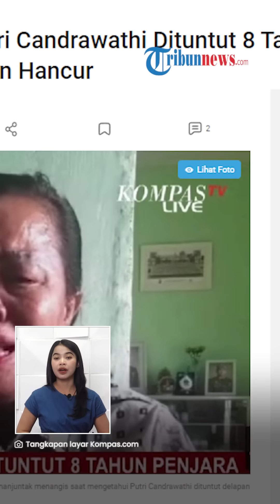Ibu Brigadir J Menangis Dengar Putri Candrawathi Dituntut 8 Tahun Penjara: Hatiku Makin Hancur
TRIBUN-VIDEO.COM - Ibu Nofriansyah Yosua atau Brigadir J, Rosti simanjuntak menangis mengetahui tuntutan Putri Candrawathi hanya delapan tahun penjara.

Rosti dan keluarga tidak terima atas tuntutan tersebut.

Ia juga mengatakan hatinya hancur setelah mendengar tuntutan Putri Candrawathi.

Dikutip dari Kompas.com, harusnya Putri Candrawathi diberikan tuntutan hukuman yang lebih tinggi.

(Tribun-Video.com/Kompas.com)
Artikel ini telah tayang di Kompas.com dengan judul "Menangis Dengar Putri Candrawathi Dituntut 8 Tahun Penjara, Ibu Yosua: Hatiku Semakin Hancur", Klik untuk baca: